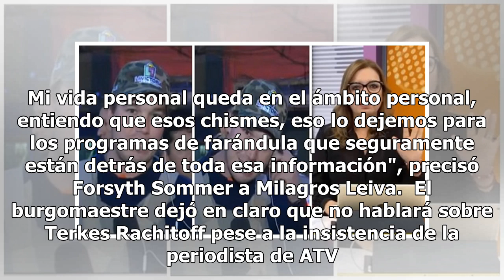George Forsyth tras denuncia de Vanessa Terkes: "Jamás voy a hablar una sola palabra de una mujer"